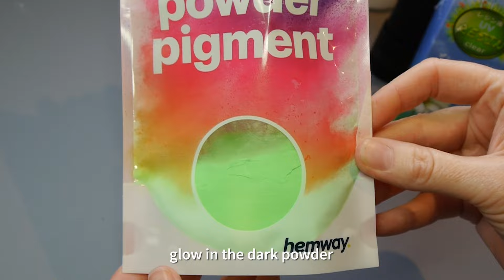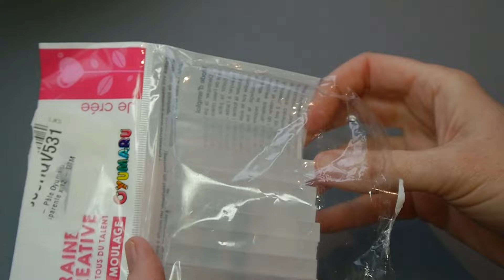ALIEN MONSTER TADPOLES in Toxic Waste Pond, Diorama, Resin, Polymer clay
art This frog laid her frogspawn in the wrong pond!

The bubbles in the resin were caused by me prodding around because the base floated up. Luckily it didn’t ruin the effect too much.